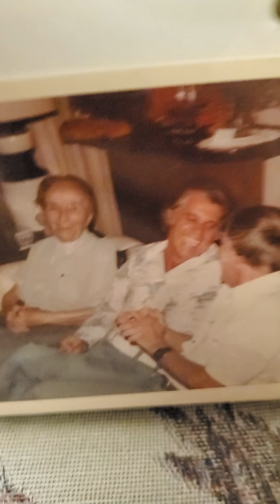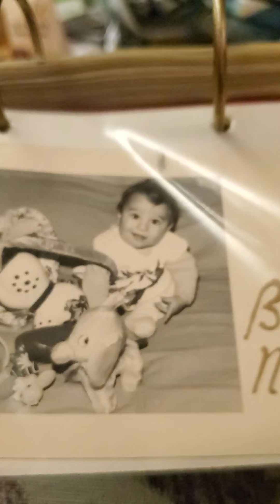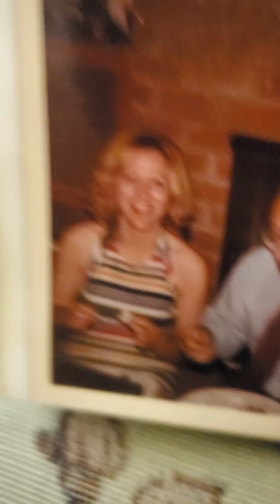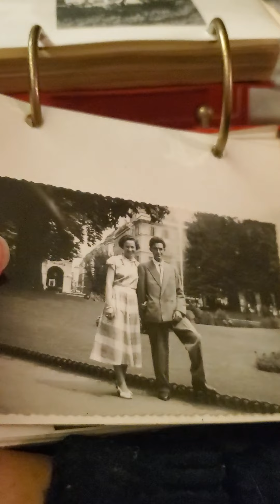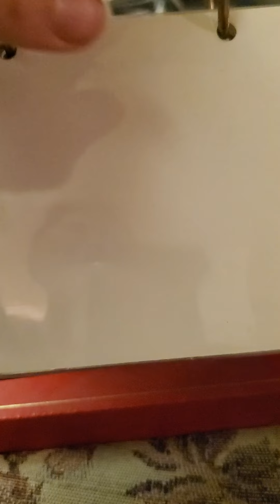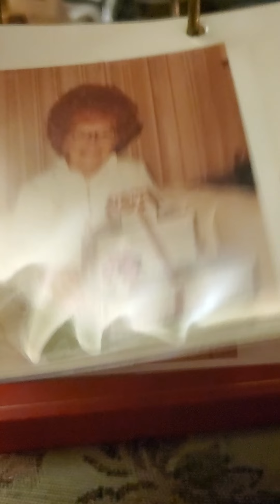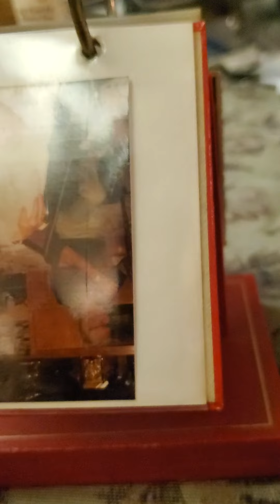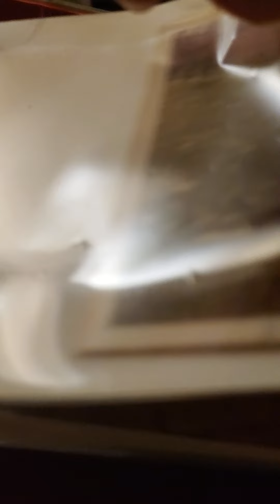Grandma Iole Martinat video album audio from tape 8